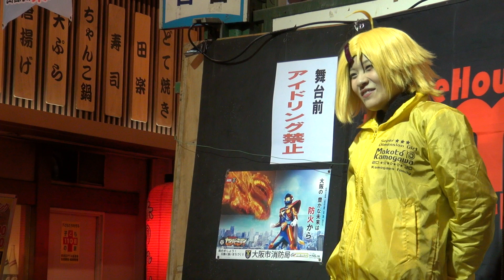加茂川マコト「1・2・3でキスしよう」一食即発ご当地アイドルストリートライブ 20140222